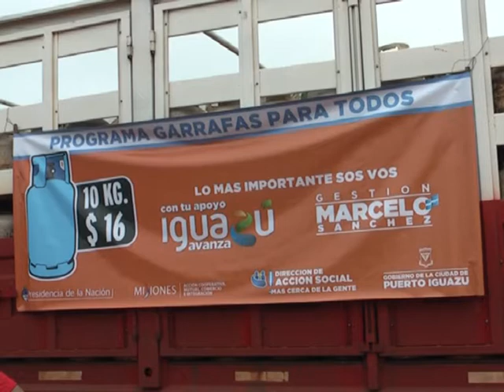11 VECINOS GAS 1RO DE MAYO